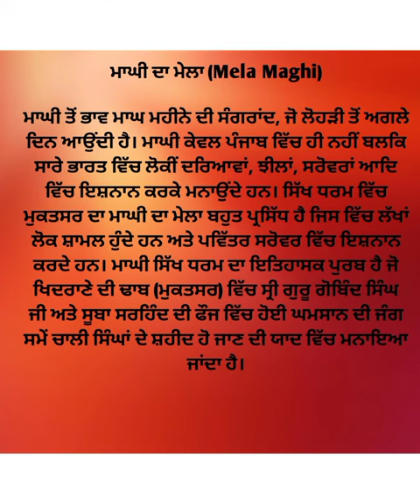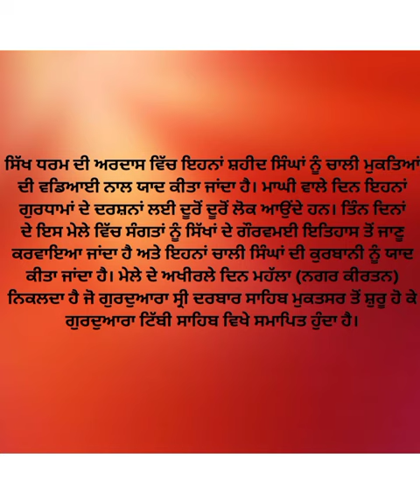ਮਾਘੀ ਦਾ ਮੇਲਾ